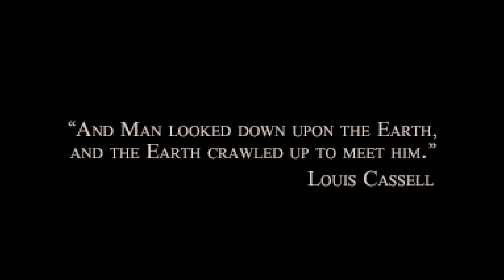The Charnel House Trilogy 2 : Sepulchre